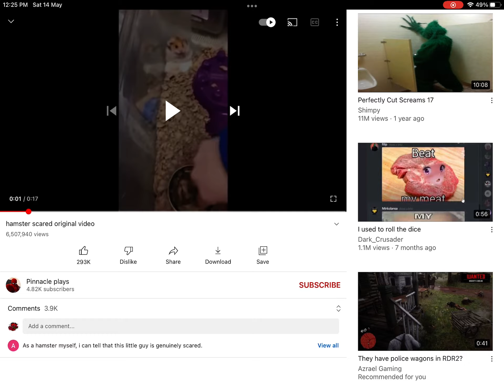The Original of mr incredible becoming sacred phase 6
I founded it in my recommended

By the way it’s at 0:11